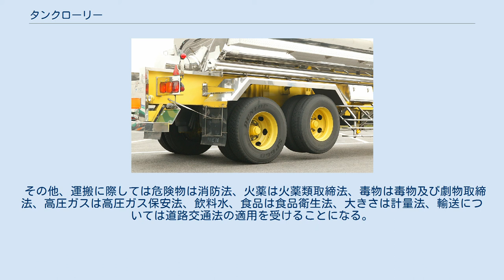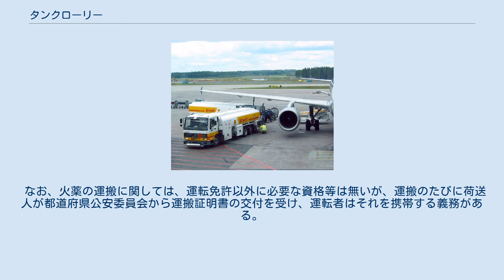タンクローリー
日本のタンクローリーの一例（昭和シェル石油（現：出光興産））。
トラクタは三菱ふそう製。
トレーラは東急製（現：東邦車輌）。
 日本のタンクローリーの一例（マイナミ空港サービス）。
トラクタは日野製。
トレーラは昭和飛行機製。
 LPガスローリー 酪農家から乳業メーカーへ生乳を輸送する集乳車。
タンクはステンレス製。
 セミトレーラー型のタンクローリーのエアリフトアクスルの様子。
 写真は異性化糖（液糖）輸送車。
 タンクローリーは、固体・液体・気体を運搬するための特種用途自動車。
貨物自動車（トラック）の一種でもあり、主に石油・ガスなどの運搬に使われる。
セミトレーラ型のタンクローリーも多く存在する。
 ローリー (lorry) とは、トラックとほぼ同じ意味である。
なお「トラック」はアメリカ英語、「ローリー」はイギリス英語である。
 日本の法令（消防法）では、危険物を輸送するタンクローリーを「移動タンク貯蔵所」という。
 消防法で規定される危険物（主に石油、劇薬類）を運搬する危険物ローリー、毒物、飲料水、食品（牛乳、糖蜜、シロップなど）、セメントを運搬する非危険物の粉粒体運搬車ローリー、高圧ガスを運搬する高圧ガスローリーなどに分かれる。
 形状 タンクの形状は強度を確保するため円筒形が多い。
 断面形は危険物ローリーや非危険物ローリーは基本的に天地方向が扁平な楕円であり、圧力封入が必要である場合は真円が使われる。
高圧ガスローリーは全て断面は真円である。
 楕円である理由は、重心を低くして転倒し難くするためと、積込設備との関連で全高を抑えるためである場合が多い。
 車両総重量の規制緩和以降、上部が比較的平らで両側面が下膨れという新断面の採用も見られる。
 一方、高圧容器が真円である理由は、内部からの圧力をタンク外壁に均等にかけ、強度と耐久性を高めるためである。
 構造 タンクの構造は危険物ローリーは裸タンクがほとんどであるが、特殊構造として保冷・保温材付のもの、また常温での取り扱いに向かない積み荷の場合では、冷却、加熱装置付タンクも存在する。
 非危険物ローリーは保冷・保温材付または加熱装置付タンクなど特殊構造が多く存在している。
 高圧ガスローリーは裸タンクまたは保冷・保温材付タンクである。
 液体用タンクでは積み荷の動揺が車両の安定に及ぼす影響を少なくするため、防波板が取り付けられており、液体危険物では消防法により義務化されている。
 材質 タンクの材質は高圧に耐え、積荷の漏洩や化学変化を防ぐ目的から溶接組み立ての普通鋼、高張力鋼の鋼製のほか、油脂類ではアルミニウム合金、食品関係ではステンレス鋼が主流である。
 強酸、強アルカリなど、腐食性の強い積荷ではFRPや化学変化に強いチタン製のタンクも見られる。
 タンクは、3.2 mmの鋼板と同等以上の強度のものを使うことが消防法では義務付けられている。
 容積 危険物ローリーは消防法上「移動タンク貯蔵所」とされており、最大30,000リットル以下、一室4,000リットル以下に制限されている。
 道路運送車両法、車両制限令により単一車両では1台あたりの車両総重量は25トンまで、トレーラーは道路運送車両法上特例８車種であり36トンまでで車両制限令上では（一般道で）27トンまでとされているので、全長、全幅の兼ね合いからも30,000リットル積載可能な危険物ローリーは成立しにくいが、2011年頃から生産されはじめ運行されている。
 高圧ガスローリーは可燃性ガスが最大18,000リットル未満、アンモニアを除く毒性ガスが最大8,000リットル未満となっている。
 非危険物ローリーには特に規定はない。
 積み下ろしは積み荷の性質によって様々だが、大きく分けると次のようになる。
 危険物積載車に掲載されている「危」の標識 運搬の際は危険物車輌の場合「危」の標識（板もしくはステッカー）を前後に設置しなければならない（セミトレーラの前側とその牽引車の後側は不要である）。
 また、毒物運搬車輌の場合は「毒」の標識を、高圧ガス運搬の場合「高圧ガス」の標識が必要である。
 航空機に給油中のタンクローリー （ヘルシンキ・ヴァンター国際空港） なお、右下部の写真のような空港で見かける航空機燃料供給用のタンクローリーは、通常はレフューラー（リフューエラー）と呼ばれる。
 また、タンクを持たず、地上に設置された配管から燃料を供給する車両があり、これらはサービサーと呼...